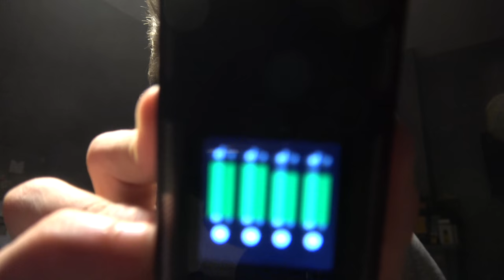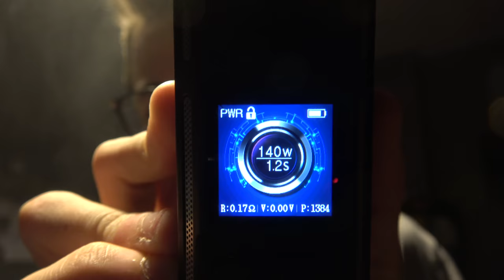AROMAMIZER TITAN RDTA WITH LAISIMO